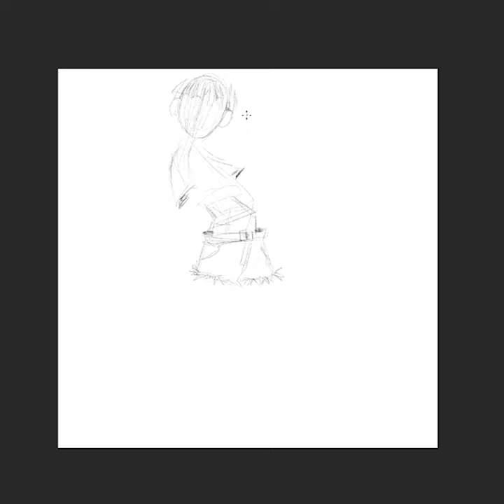Girl named Skull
Drawing of a Girl named Skull